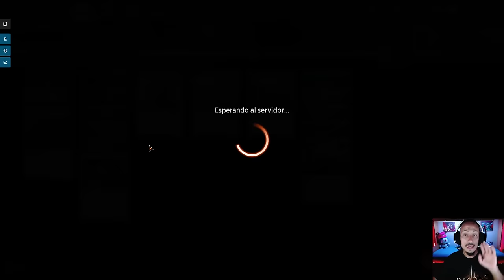Ardillas GANA SIEMPRE a Monored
Mazo
3 Destrizar (DMU) 89
2 Vigilante del depósito óseo (BLB) 85
4 Camelia, la Acopiasemillas (BLB) 207
2 Perpetuar el ciclo (BLB) 94
6 Bosque (MIR) 347
4 Bruto de jengibre (ELD) 219
2 Protectora peludita (BLB) 166
4 Jerardilla venerado (BLB) 178
3 Talento: recolección (BLB) 111
8 Pantano (MIR) 340
4 Recolector saltipúa (BLB) 197
4 Putrinvocadora de Vallis (BLB) 119
4 Mentor cosechavides (BLB) 238
4 Cenagal floreciente (KLR) 280
4 Yermos de Llanowar (BRO) 264
2 Triunfo amargo (LCI) 91

¡DIRECTOS!